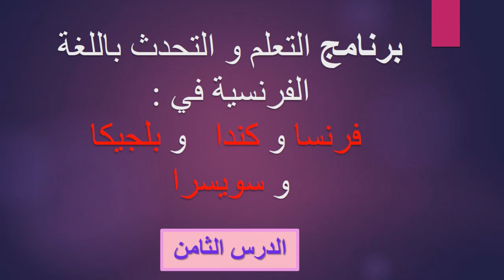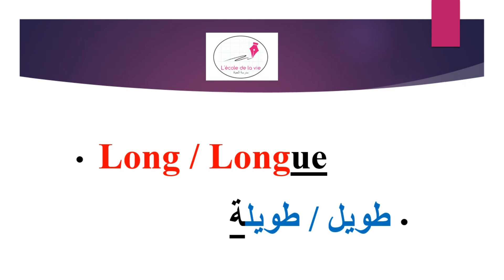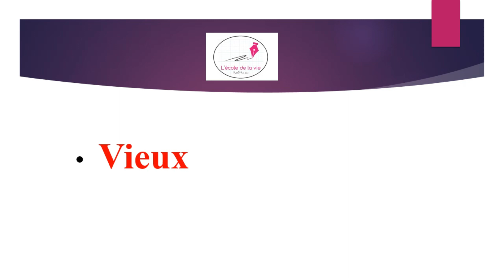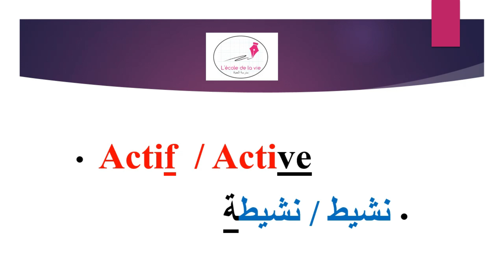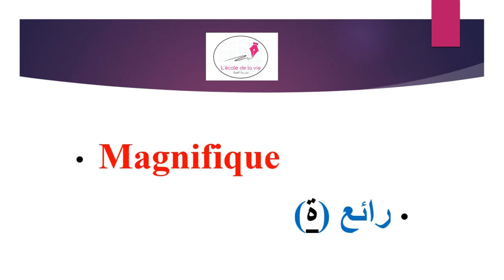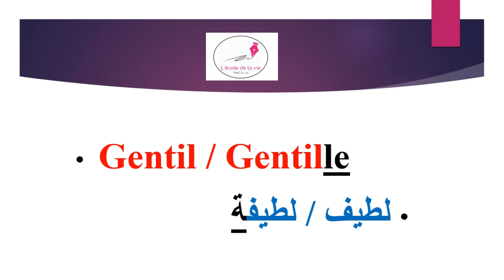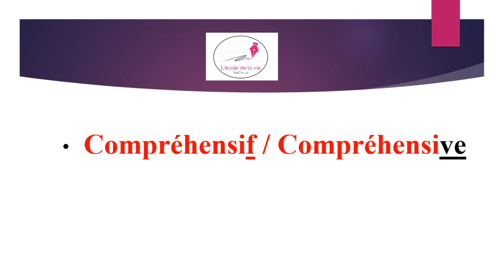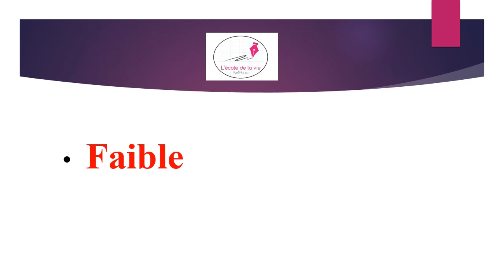تعلم اللغة الفرنسية بسهولة وبسرعة : الدرس 08 (برنامج فرنسا / كندا / بلجيكا / سويسرا)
La meilleure façon pour apprendre parler français facilement et rapidement pour les débutants

أفضل طريقة لتعلم التكلم باللغة الفرنسية بسهولة وسرعة للمبتدئين

لتعلم العديد من المصطلحات باللغة الفرنسية و العربية بصوت و صورة و نطق واضح مع التكرار اضغط على الرابط أسفله :